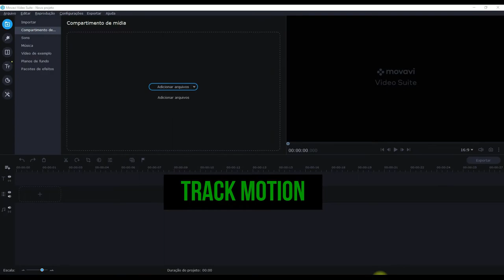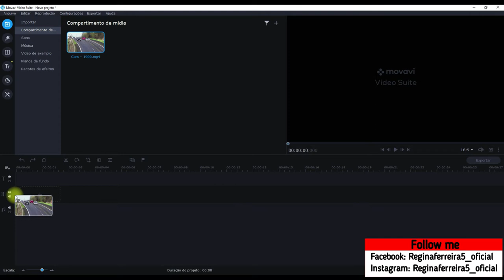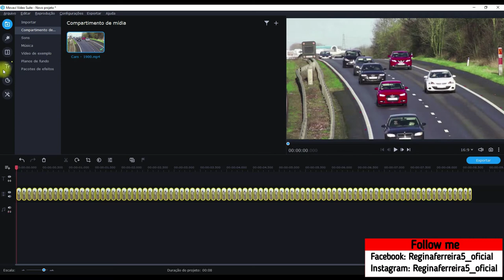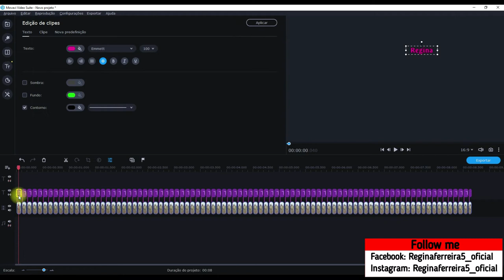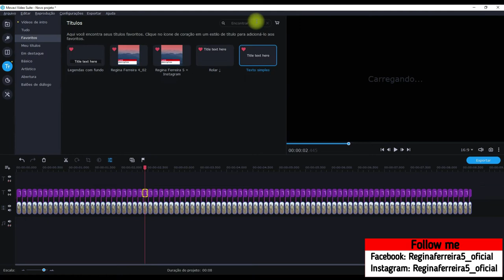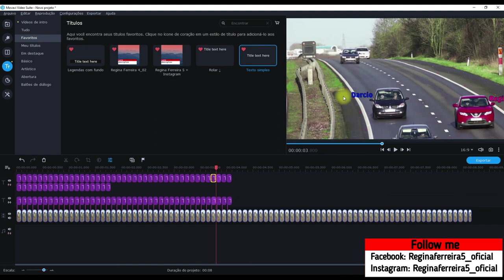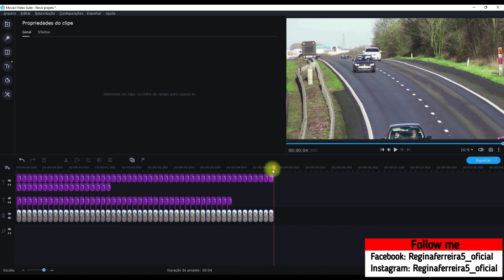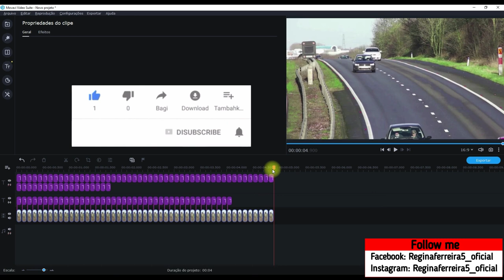Movavi Video Suite - Track Motion - Texto segue objetos ou pessoas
Movavi Video Suite - Track Motion - Texto segue objetos ou pessoas   @reginaferreiravlogs

Minha Página no Facebook: Reginaferreira5_oficial
Tik Tok: Reginaferreira5_oficial e Regina Ferreira Vlog
Meu outro canal: Regina News e Regina Ferreira Vlog